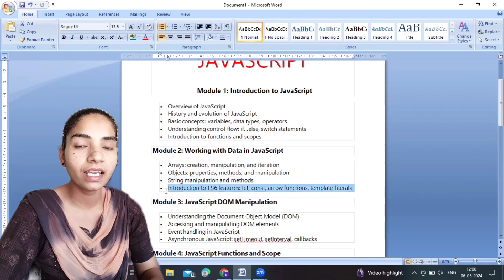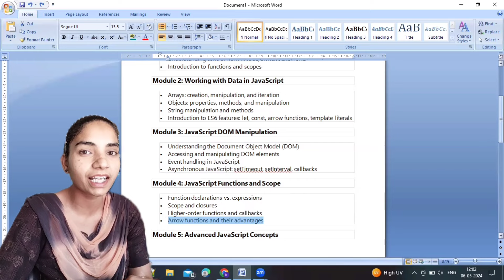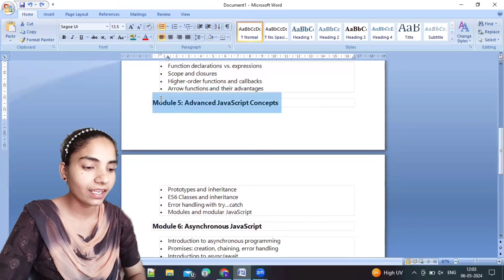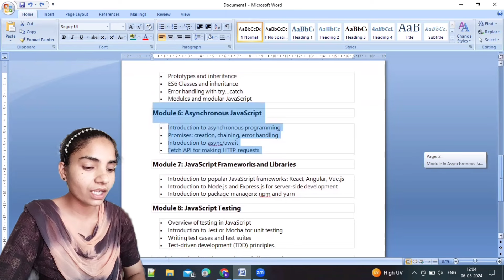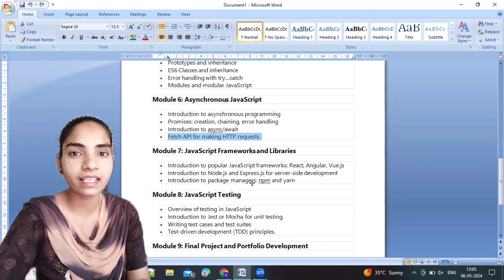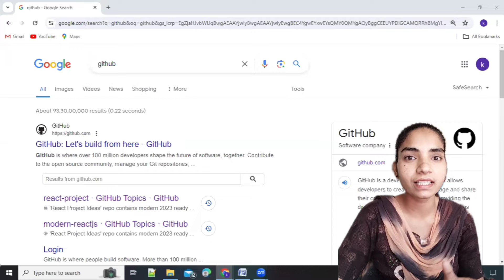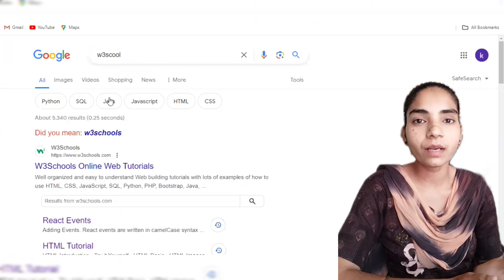Javascript complete syllabus guide for beginners 2024